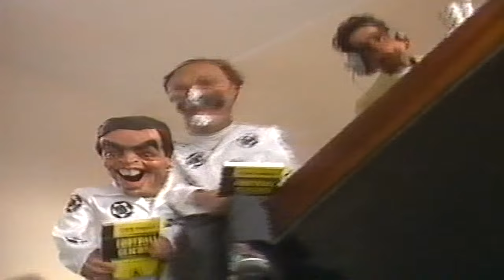SAINT AND GREAVSIE AND SPITTING IMAGE PUPPETS - WORLD CUP - ROME - 16TH JUNE 1990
SAINT AND GREAVSIE AND SPITTING IMAGE PUPPETS - WORLD CUP - ROME - 16TH JUNE 1990. EX FOOTBALLERS IAN ST JOHN AND JIMMY GREAVES SING ALONG WITH THEIR SPITTING IMAGE PUPPETS AT THE BEGINNING OF THEIR SAINT AND GREAVSIE FOOTBALL PROGRAMME FROM THE WORLD CUP IN ROME 1990.